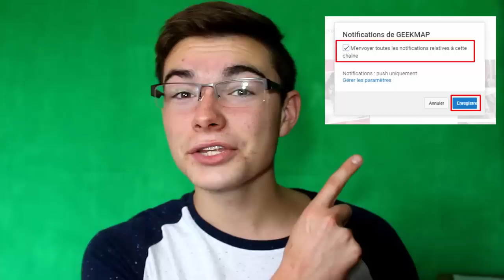RÉACTION AUX PIRES WATER BOTTLE FLIP CHALLENGE ! (fail, réaction, compilation)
DESCR­­­­­­­IPTION ­-­-­-­-­-­-­

PARTAGE LA VIDÉO A TES POTES STP !! ;-)

Heyyy, salut mes poulets aujourd'hui on se retrouve pour une vidéo, Dans cette vidéo je regarde vos water bottle flip !

► Mon psn (ps4) : GEEKMAPYT
► Mon SnapChat : geekmap24